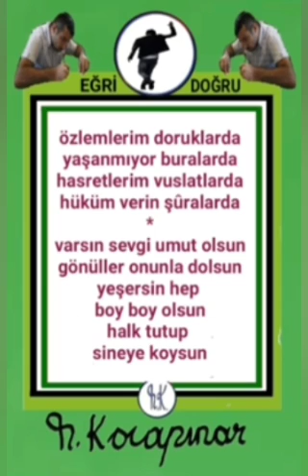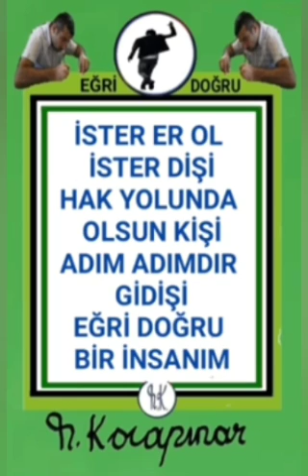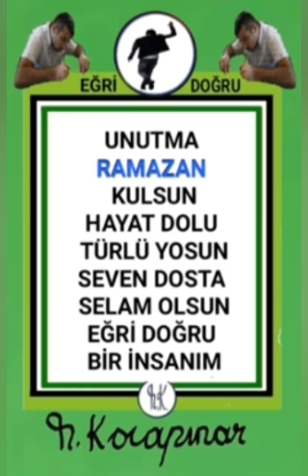EĞRİ DOĞRU BİR İNSANIM